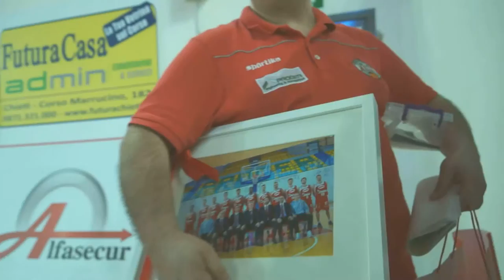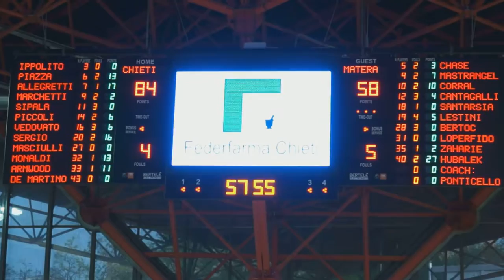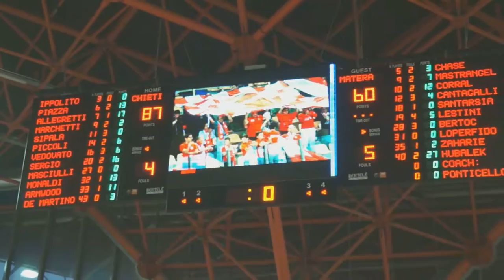Basket, Furie 2016.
Partita di basket tra Chieti e Matera valevole per il campionato 2015/16 A2 Silver, giocata il 17 aprile 2016 al Palaleombroni di Chieti, a seguire i festeggiamenti del Chieti basket per la permanenza nella stessa serie.